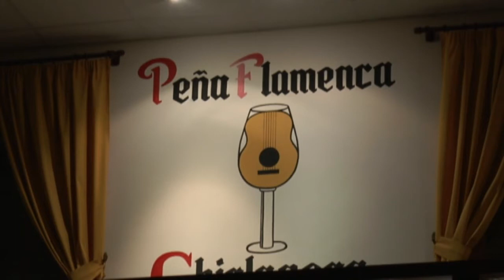CHICLANA | VUELVEN LOS SÁBADOS FLAMENCOS A LA PEÑA FLAMENCA CHICLANERA